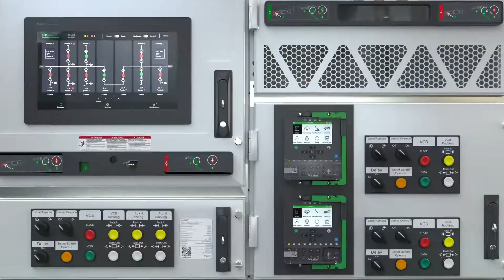Introducing the SeT series | Schneider Electric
Schneider Electric’s SeT Series delivers the power distribution solutions of the future.
Combining medium-voltage (MV) and low-voltage (LV) solutions for high-performance power applications, Schneider Electric’s SeT Series is digitally enabled, simplified and built to last. Featuring enhanced operational safety, proactive incident detection, efficient compartment-based design, and digital tools for remote operations and inspections.

*Caution: Schneider Electric cautions you that electrical equipment should be installed, serviced, or maintained ONLY by qualified electrical maintenance personnel. Remember that all sources of electrical power must be disconnected prior to visual inspection, test, maintenance, or installation of any electrical equipment. Failure to do so can result in serious personal injury, property damage, OR death. This video presentation is NOT a training or instruction tool or a substitute for hands-on training for the installation, use, or maintenance of Schneider Electric equipment. Schneider Electric assumes no responsibility for any consequences arising out of the use of this presentation